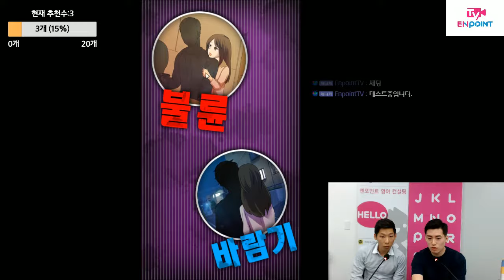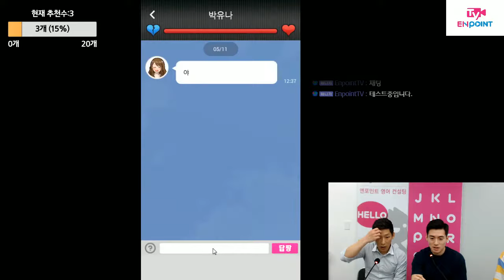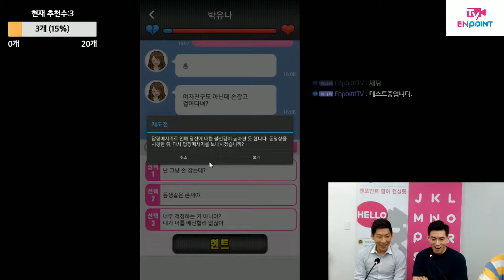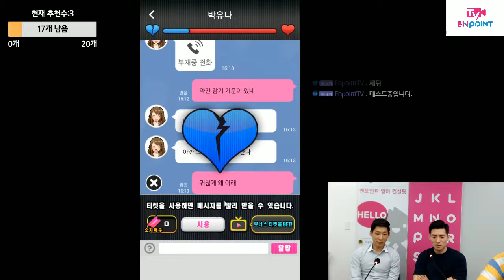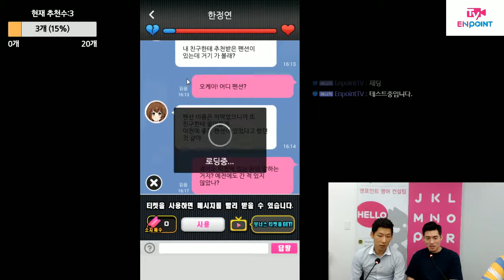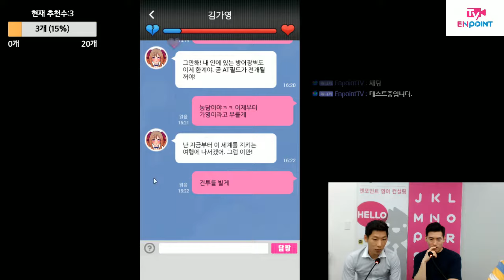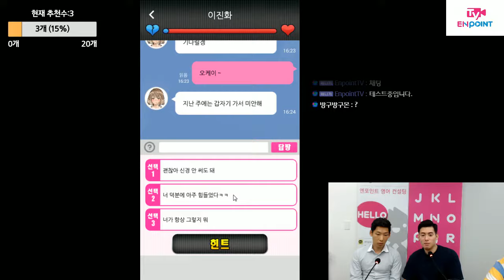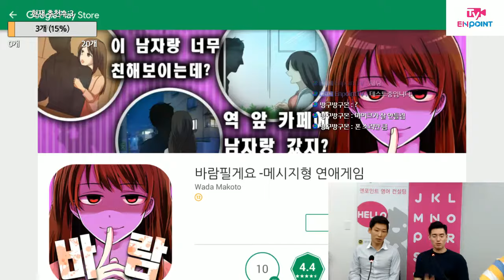희준, 태홍의 '바람필게요.'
메시지형 연애 시뮬레이션 게임 '바람필게요.'

배드엔딩입니다.